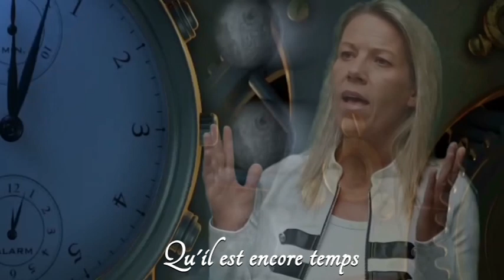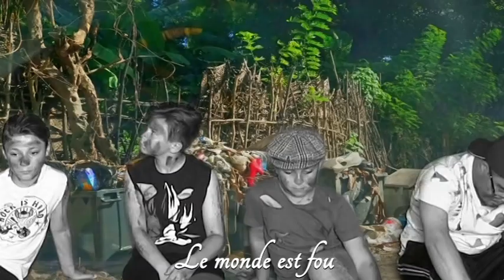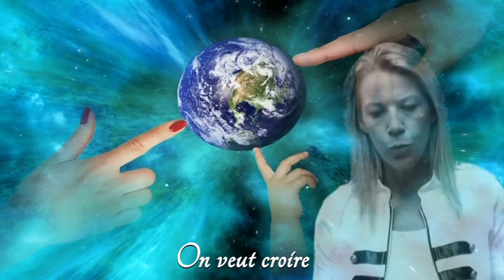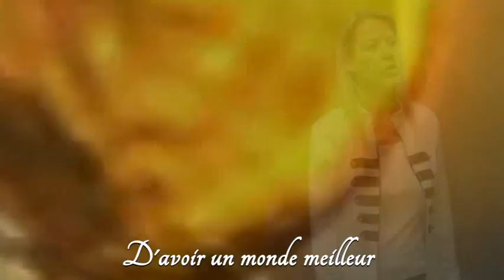" A better world " ( version en italien vidéo " Un mondo migliore " )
Auteur - Compositeur : Greco Michel

Compositeur guitare solo : Accursi Benoît

Paroles : Greco Michel

Interprète : Ele

Clip vidéo : Gottrant Raymond - Greco Michel

Figurants : Greco Angelo - Caby Louis - Savary Alessandro - Accursi Mattéo